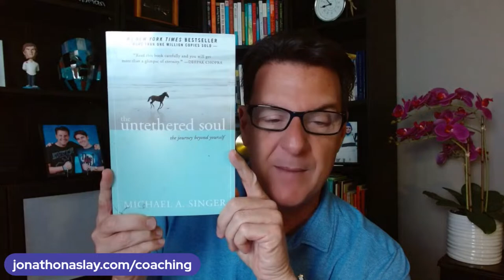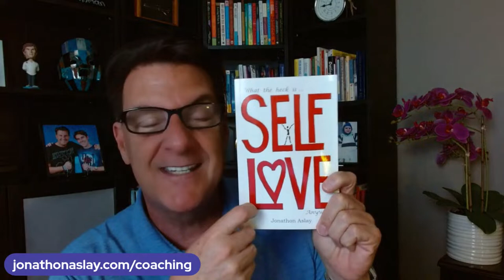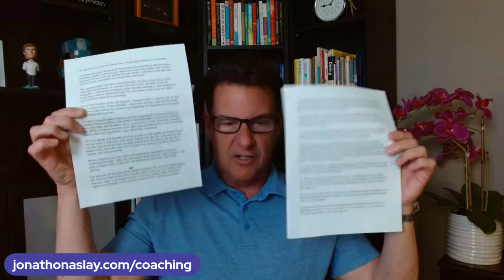Men (Over 40) Need THIS To Fall In Love With You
- Online dating
- Love Advice
- Love coach for women
- Dating advice
- Dating advice for women
- Dating coach
- Understanding men
- Relationship coach